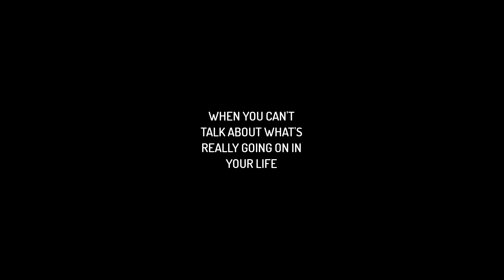"PORN the BAD & the UGLY...there is NO GOOD" on "Gettin' REAL with Ron" Radio Show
JOIN US THIS SUNDAY 10-Midnight CST for "Gettin' REAL with Ron" with your Host Ron Moore, on TheWordFM 100.7 or STREAM LIVE from any device at TheWordFM.com!

TOPIC FOR THIS SUNDAY:
"PORN the BAD & the UGLY...there is NO GOOD"
CALL IN
We WANT to hear from you!
We'll change your name, to protect your PRIVACY.
No judgements, because we've got NO STONES TO THROW!